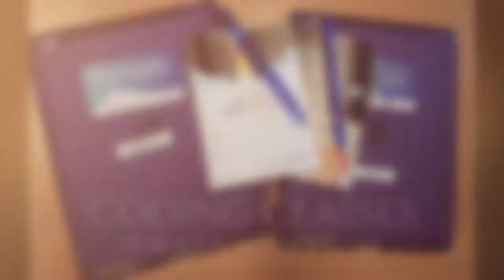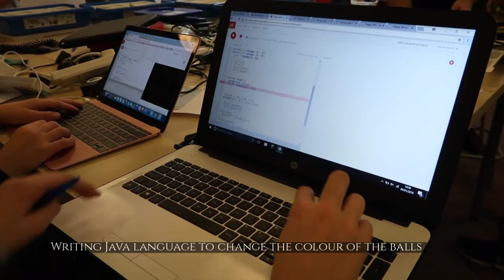KIDSORTED Review video: Blueshift Coding Classes for Kids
KIDSORTED visited one of Blueshift's Coding Camps in Kensington. These classes teach kids from age 5 to 12 the basics of coding to more advanced coding language such as Java and Python. Using Scratch Apps and Lego Robotics, it's a fun way to get kids interested in coding at an early age.